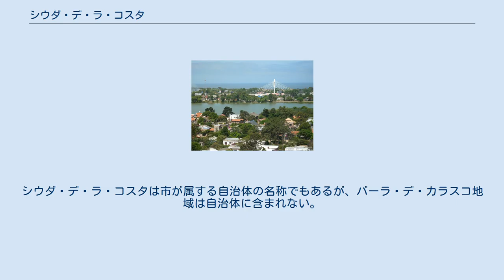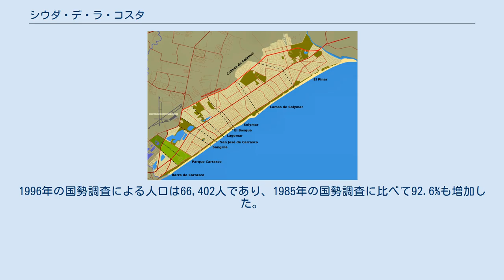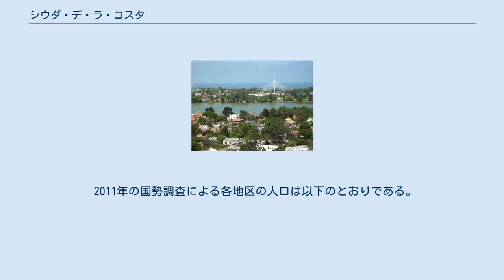シウダ・デ・ラ・コスタ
シウダ・デ・ラ・コスタ市の位置図 シウダ・デ・ラ・コスタ(Ciudad de la Costa)は、ウルグアイ・カネローネス県の市である。
2011年の国勢調査による人口は95,176人であり、ウルグアイで3番目の人口を持つ都市である。
 ラプラタ川河口部の河岸にあり、小規模なカラスコ川とパンド川に挟まれている。
大モンテビデオ都市圏の延長部分にあるとされ、西側を首都モンテビデオと、東側をサリーナスと接している。
一帯の海岸はコスタ・デ・オロ（黄金海岸）と呼ばれるリゾート地である。
1994年10月19日に「市」を宣言し、現在の名称が与えられた。
シウダ・デ・ラ・コスタは市が属する自治体の名称でもあるが、バーラ・デ・カラスコ地域は自治体に含まれない。
 この地域は、19世紀にリンコン・デ・カラスコとして知られた16kmもの長い砂浜によって特徴付けられる。
20世紀の間に徐々に人々が住みだし、西のバーラ・デ・カラスコから東のエル・ピナールに至る一連のリゾートを形成した。
湖の様々なリゾートは夏期や週末のみ居住する流動人口率の高さという特徴を持ち、常住する住民のほとんどはモンテビデオで働いている。
砂土壌が豊富で複数の砂採取場がある。
湖のいくつかは水浴やウォータースポーツに使用されているが、一部の湖以外はこれらの活動に適していないため、多くの鳥類や動物種の保護区として機能している。
 シウダ・デ・ラ・コスタの海岸リゾート地 シウダ・デ・ラ・コスタのアメリカス橋 1980年代から、モンテビデオ都市圏の膨張過程に起因する爆発的な人口増加があった。
1996年の国勢調査による人口は66,402人であり、1985年の国勢調査に比べて92.6%も増加した。
様々なリゾート地がまとまりを見せ始め、都市としての宣言を行なうに至った。
その後も緩やかなペースでの人口増加が続いた。
2004年の国勢調査による人口は83,888人であり、1996年の国勢調査に比べて28.8%増加した。
モンテビデオ大都市圏最大の衛星都市となり、ウルグアイ第3の人口を持つ都市となった。
2010年の選挙時における自治体の人口は79,412人と記録された。
2011年の国勢調査による人口は95,176人である。
この数字は自治体が内包する各地区（バリオ）の人口の合計を反映している。
しかし、ウルグアイ国立統計局は自治体外のいくつかの地区もシウダ・デ・ラ・コスタの一部として記録しており、下記の表に詳細な統計を記している。
これら自治体外の地区の人口を含めれば、シウダ・デ・ラ・コスタの人口は112,447人まで上昇し、サルトを上回ってウルグアイ第2の都市となるが、この数字を支持している公的出典はない。
人口増加はインフラの適切な発展をともなっておらず、市は公衆衛生設備を欠き、多くの道路は雨季に通行不可能となる。
このような問題を有するにもかかわらず、シウダ・デ・ラ・コスタは国内の商業と観光の拠点である。
市の北西部にはウルグアイ最大の空港であるカラスコ国際空港があり、市の東部にはビクトル・ボラット・ファビーニ・サーキットがある。
 2011年の国勢調査による各地区の人口は以下のとおりである。
ロマス・デ・ソリマール地区はパルケ・デ・ソリマール地区、モンテス・デ・ソリマール地区、メダノス・デ・ソリマール地区を内包している。
郵便番号が15007となるのはメダノス・デ・ソリマール地区である。
 出典 : Instituto Nacional de Estadística de Uruguay 2011年の国勢調査は以下の非沿岸地区について、シウダ・デ・ラ・コスタの一部であると言及している。
これらの地区はシウダ・デ・ラ・コスタの自治体には含まれていない。